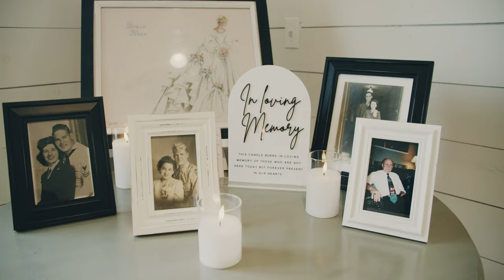Brielle and Tyler Wedding Film